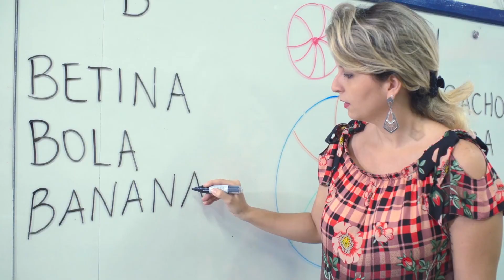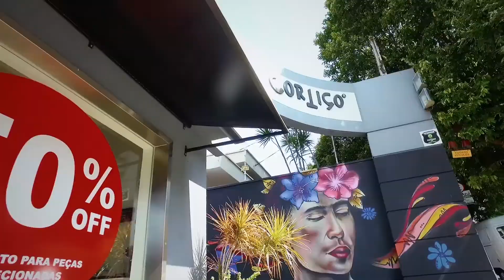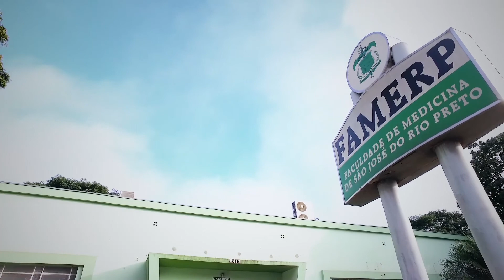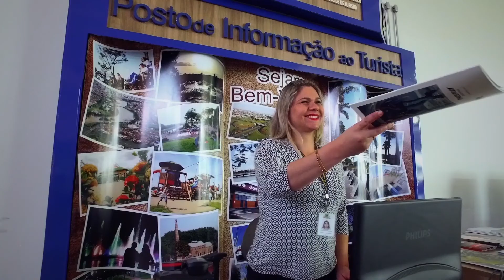Conheça São José do Rio Preto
Vídeo institucional sobre a cidade de São José do Rio Preto, no interior do estado de São Paulo.